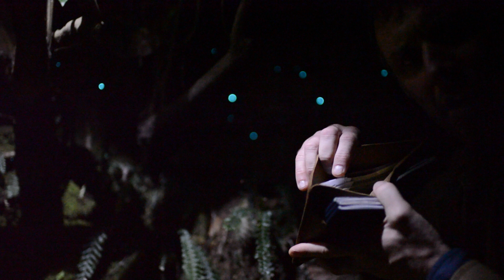New Zealand Glow Worm Wallet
Dave describes the Passport Wallet with RFID.
Produced by Joe Callander